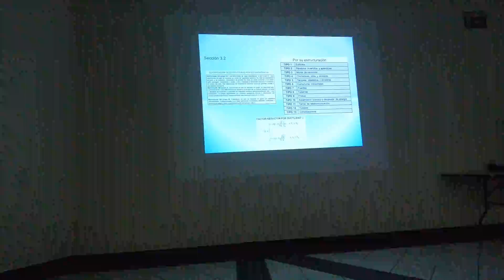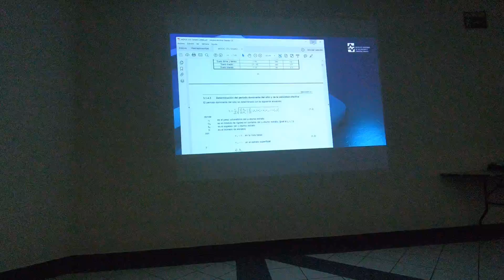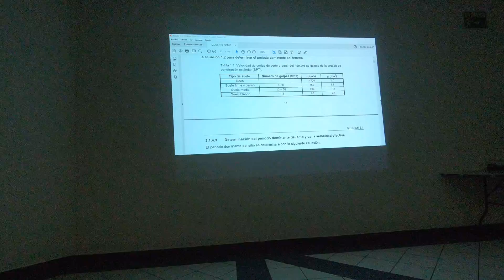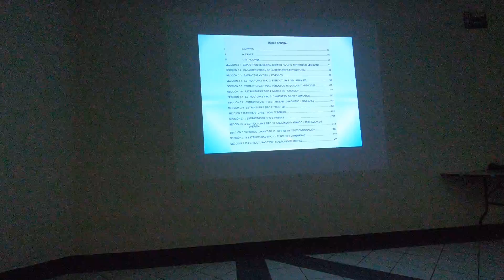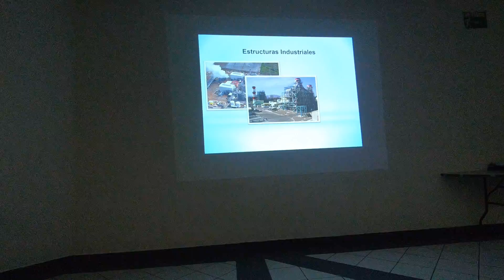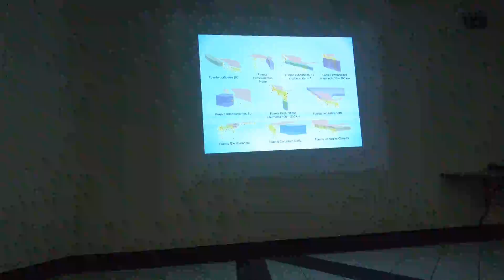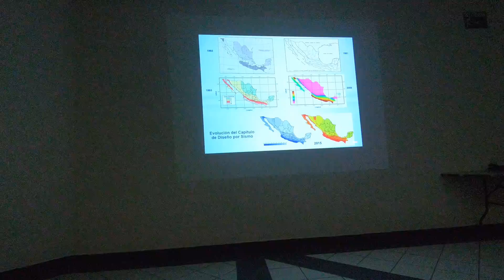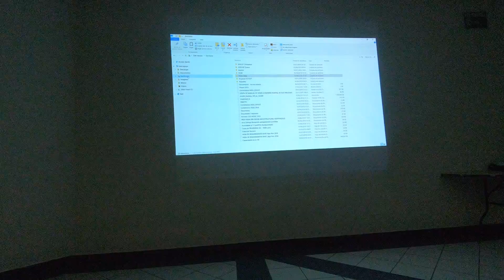Diseño Por Sismo Sesión 1_13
Diseño por Sismo de acuerdo con el Manual de Obras Civiles de la CFE - CECIC - (Dr. Ulises Mena)